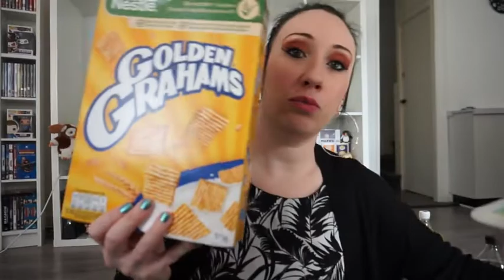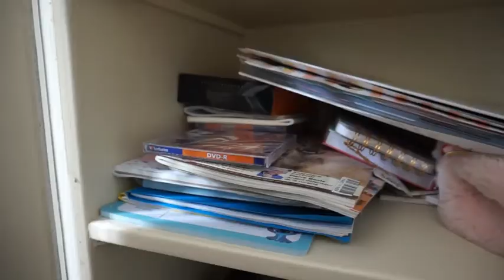Vlog : Une journée avec moi, retour de courses,rangement LE 21 AVRIL 2020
Vous pouvez me suivre aussi part ici :

❤ Mon instagram : stitchounette14
❤ Mon Snapchat : stitchounette14
❤ Sur vinted : stitchounette14